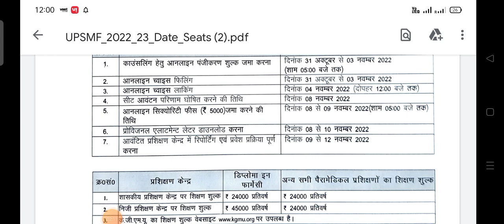UPSMF Seat Allotment Results Update 2022#upsmf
upsmf seat allotment results 2022
upsmf news today
upsmf latest Update 2022
upsmf
upsmfac
upsmf first counselling seat allotment